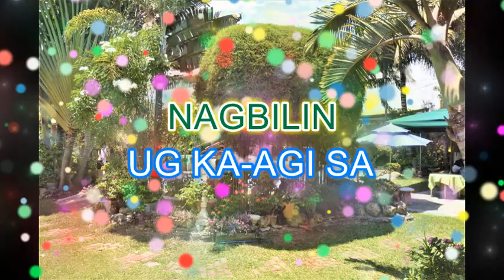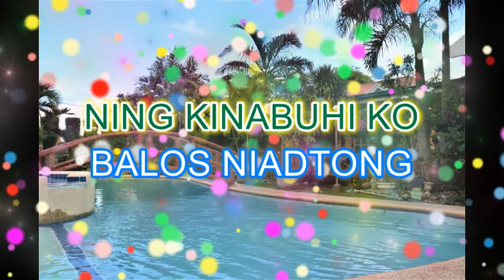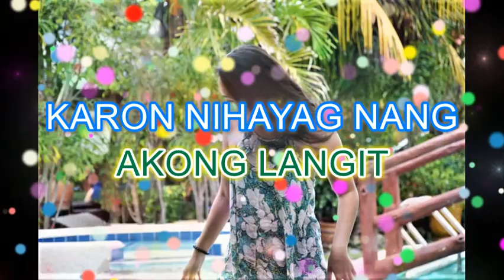ANG KAGAHAPON BY: Richard Hunter